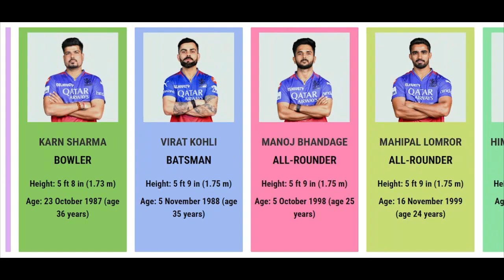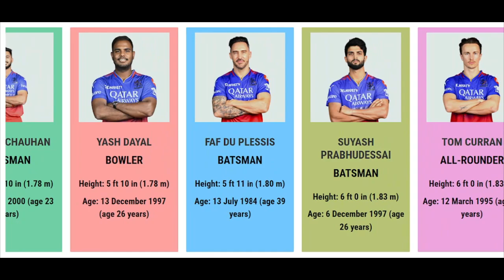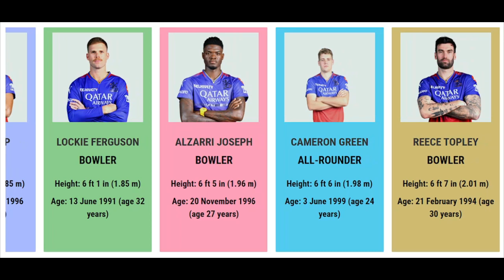Royal Challengers Bangalore Squad Height/Age Comparison | IPL 2024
Have you ever wondered who is the tallest player in Royal Challengers Bangalore Team ? watch this video to find out!

In this video we have shown height & Age of the Royal Challengers Bangalore players 2024.

▼ Video Covers:

♦ RCB / Royal Challengers Bangalore players name
♦ RCB / Royal Challengers Bangalore players 2024
♦ RCB / Royal Challengers Bangalore players list 2024
♦ RCB / Royal Challengers Bangalore players height comparison
♦ RCB / Royal Challengers Bangalore players age comparison
♦ RCB / Royal Challengers Bangalore team 2024
♦ Cricketers height comparison

Like if you enjoyed this Lovetowatchdata video